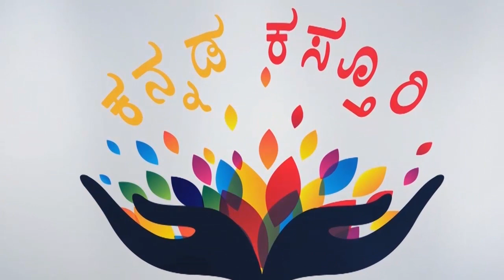Rashmika Mandanna secrete reveled | Kannada Kasthuri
Watch Rashmika Mandanna secrete reveled | Rashmika Mandanna | Kannada Kasthuri